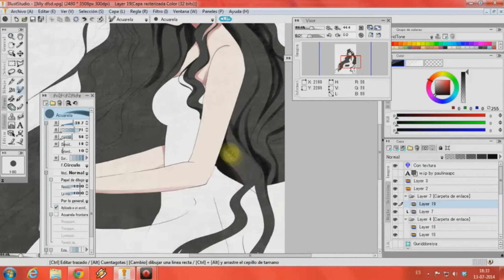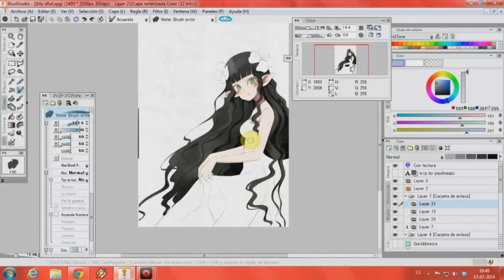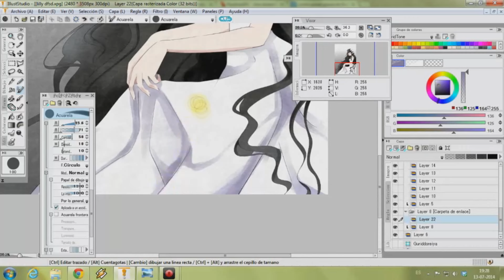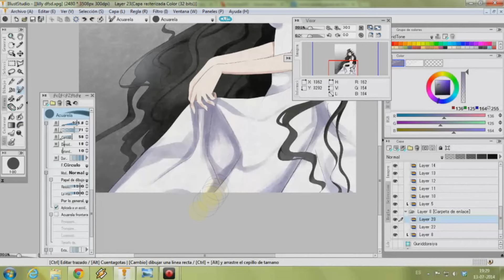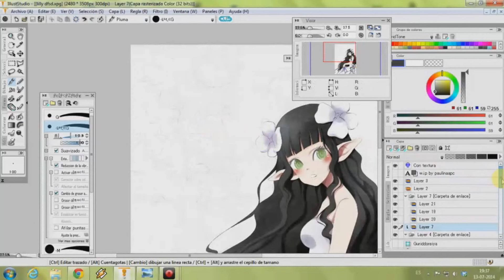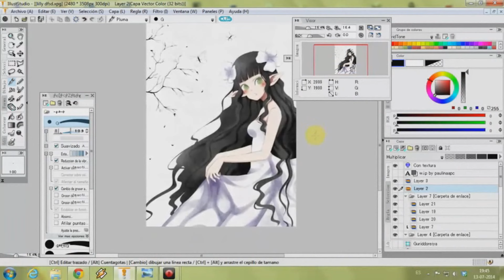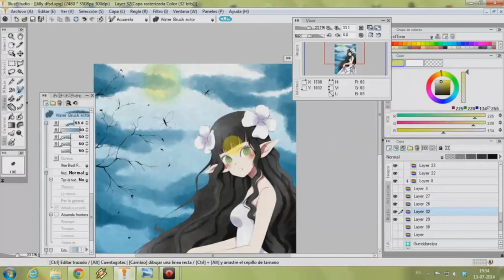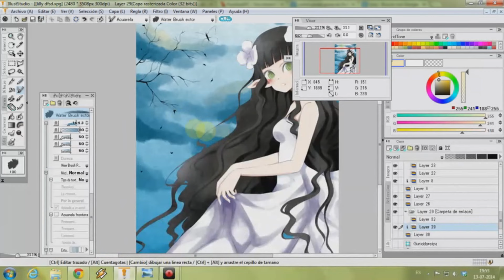Speed Painting - IllustStudio (Oc Lilly by PaulinaAPC)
Hola! les dejo el speed painting de mi oc "Lilly"

Las mariposas que usé de referencia las encontré en pixiv.